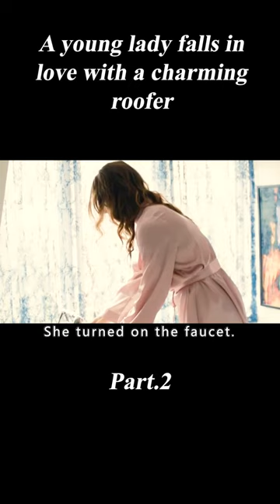A young lady falls in love with a charming roofer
Movie name:Below Her Mouth

Summary：
　An unexpected event quickly escalates and the reality of the two women changes their lives forever.